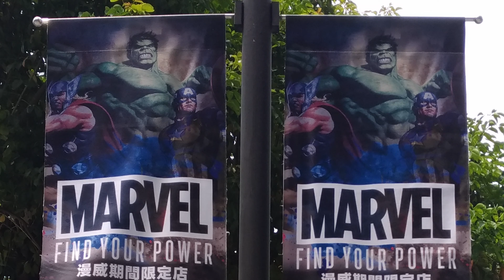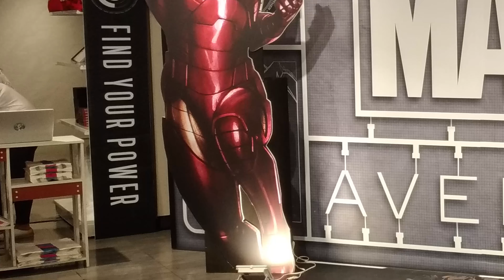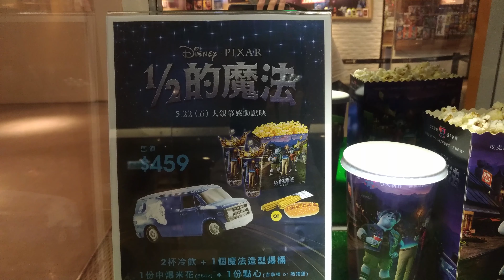【VLOG】 Marvel Pop Up Store | 漫威期間限定店 | Marvel Find Your Power | Toys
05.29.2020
新光三越10樓天空劇場  Marvel: Find Your Power 期間限定店
無限之力城市足球場-台中場，釋放你的無限之力!!